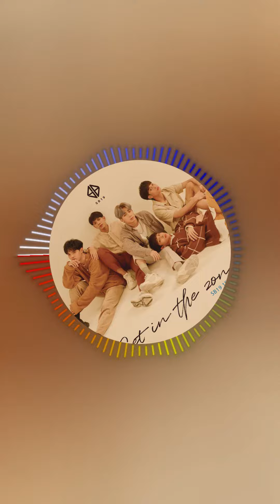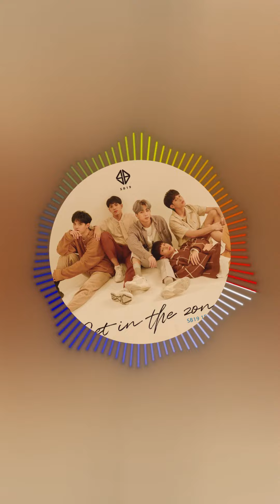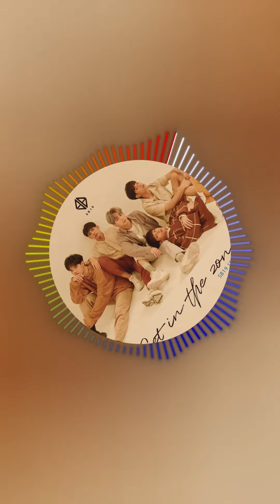SB19 - Wag Mong Ikunot Ang Iyong Noo (instrumental sped up)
** If you want an instrumental (NOTE: this is not official), kindly check this link from My Drive

Produced by: Han Tae Soo, Geong Seong Han
Source: Sony Music Entertainment